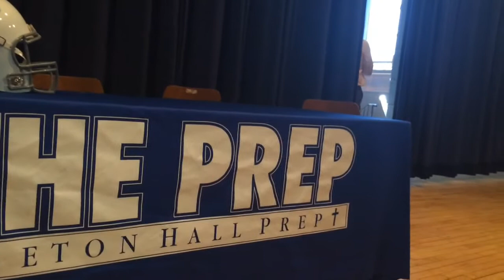Seton Hall Prep announces new football coach Vito Campanile